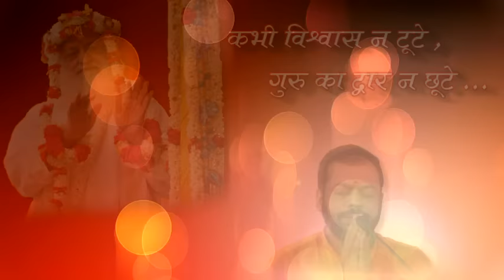Guru Ka Dwar Na Chute | Shri Sureshanandji | Bhajan Song | Devotional Song | Sant Shri Asaram Bapu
"कभी विश्वास न टूटे , गुरु का द्वार न छूटे ."
पूज्य बापूजी के कृपापात्र  शिष्य श्री सुरेशानंदजी के स्वर में मधुर भजन

गहरा है भव सागर , और तुम ही तारण हारे
तूफानों में कस्ती , गुरुदेव ही खेवन हारे
तेरे हाथों सौंप दी हमने जीवन की पतवार

झट से दौड़े आते , कोई दिल से तुम्हे पुकारे
देह कहीं भी रहती , तुम रहते पास हमारे
तेरे चरणों में ही बसा है भक्तों का संसार

भावों के पुष्पों को गुरुवर हैं सदा स्वीकारें
हम तो भिखरे जग में गुरुवर ही हमें निखारें
सबके मन की जानने वाले ये ही जाननहार

करना कृपा हे गुरुवर , हम कभी तुम्हे न बिसारे
मन मंदिर में बिठा के , हम आरती नित्य उतारें
तुम बिन मेरे  दाता अब तो लगे है सब बेकार

कितना सुंदर कितना प्यारा है गुरु का दरबार
हम करते हैं इस द्वारे को वंदन बारम्बार

अंत में दुःख देते हैं रिश्ते जो दीखते सारे
इस नश्वर माया से गुरुवर ही हमें निवारे
गुरु शरण में आ जाए तो पड़े न यम की मार

फिकर नहीं है हमको हम तो हैं तेरे सहारे
तेरा तुझको अर्पित तू आप ही हमको सवारे
तुम ही मंजिल , साहिल तुम्ही ,  हो सबका आधार

किन शब्दों में बताऊँ एहशान प्रभु मैं तुम्हारे
करना कृपा हे गुरुवर हम तुम्हे कभी न बिसारे
तेरे ज्ञान से भागते गुरुवर सारे रोग विकार